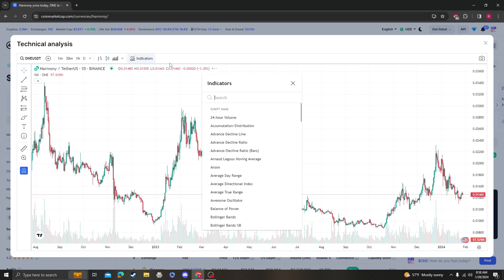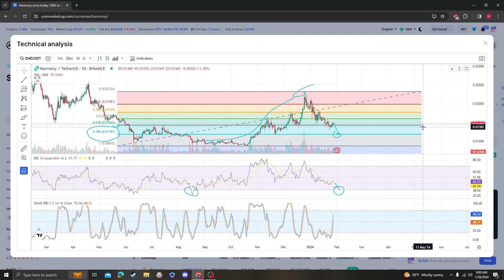ONE, HARMONY, ONE NEWS UPDATE, LISTINGS AND ANALYSIS 01 28 2024